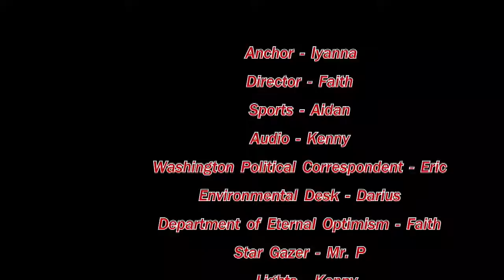Announcements of April 13th, 2017